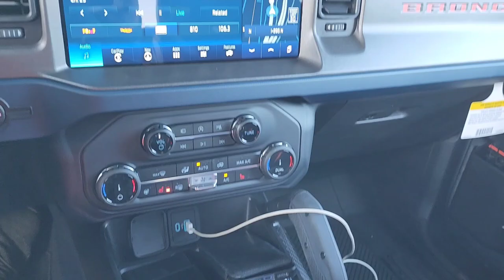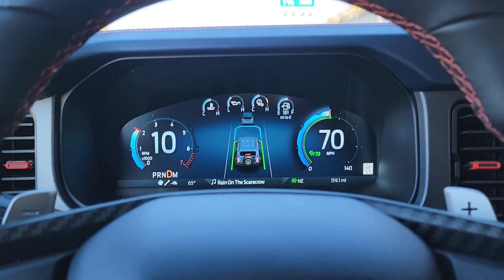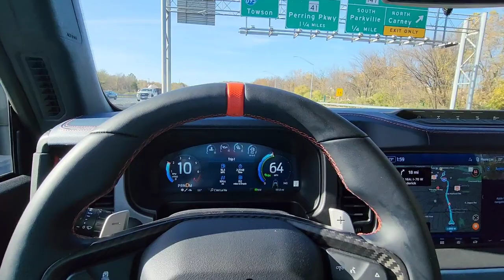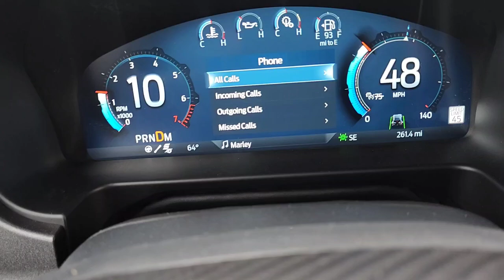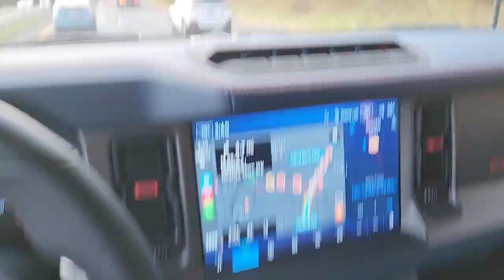Part 2 Bronco Raptor driving day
I keep talking